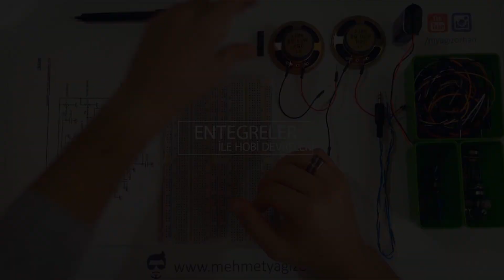Step Motor Hız ve Yön Kontrolü - Arduino #14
Bu videoda anlatım yapmadan direk kodları ve devre şemasını verdim. Bu proje diğer öğrendiğimiz basit mantıkları birleştirmek aslında.

Meraklı Mühendis.

Eğer siz de yaptığınız projelerin yayınlanmasını istiyorsanız projenizin;
- Çalışır videosu max 5 dakika, (drive'a yükleyerek bana linkini atarsanız daha iyi olur)
- Kodlarını,
- Devre şemasını, (fritzing ile çizip ekran görüntüsünü atabilirsiniz)

*Bana arka planda çok destek olan sevdiğim kadına Teşekkür'ü bir borç bilirim.

Sorularınız veya Merak Ettikleriniz İçin;